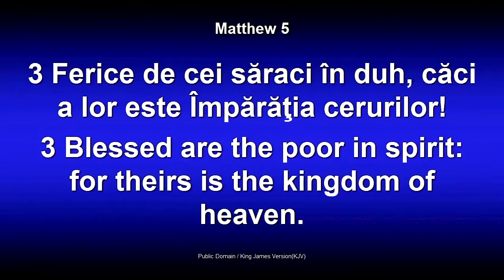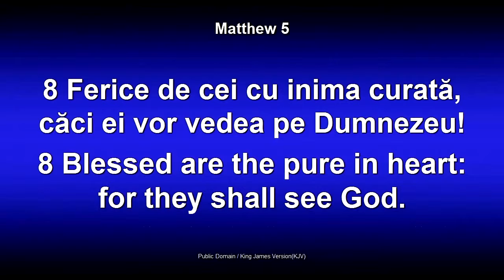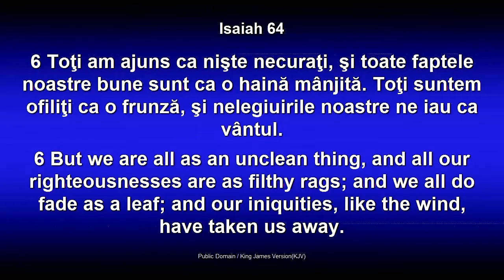Ferice de cei săraci în duh - Dorin Druhora